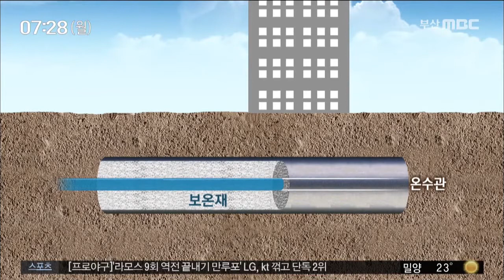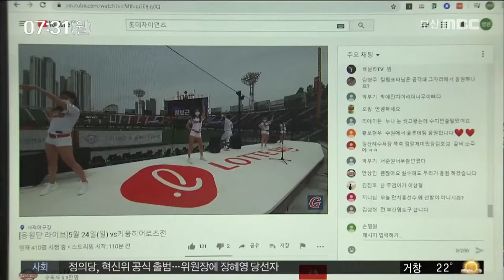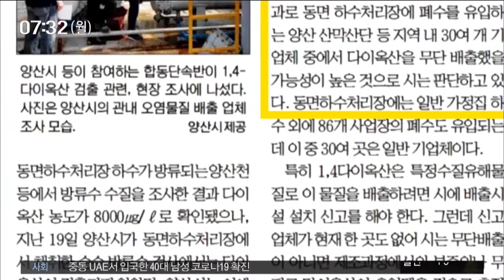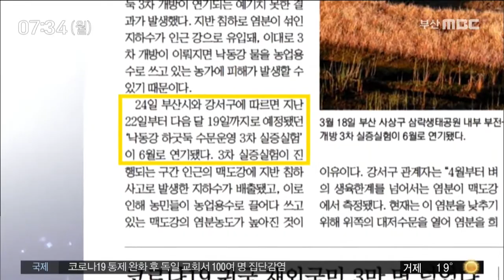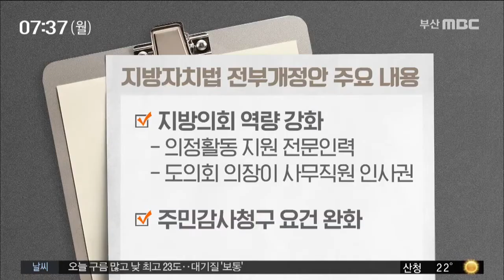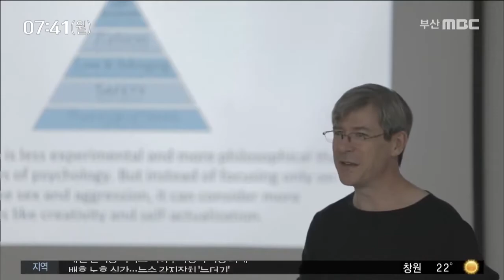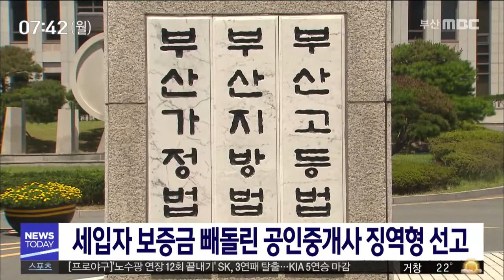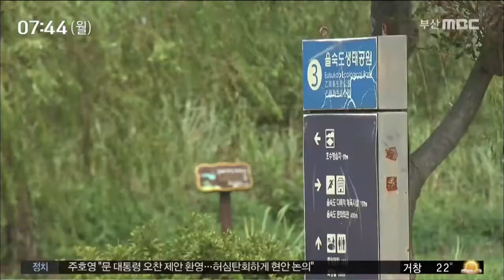뉴스투데이 부산 전체보기 2020-5-25